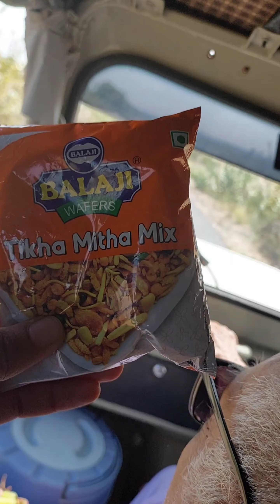Happy new year 2k80